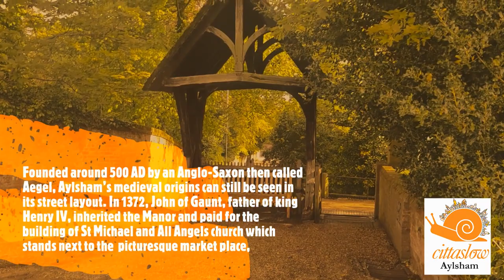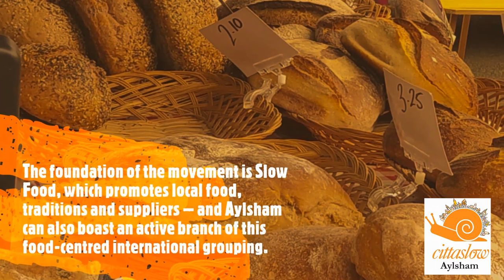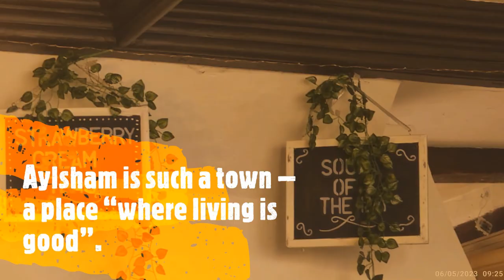Aylsham Cittaslow ‘A Place where living is good